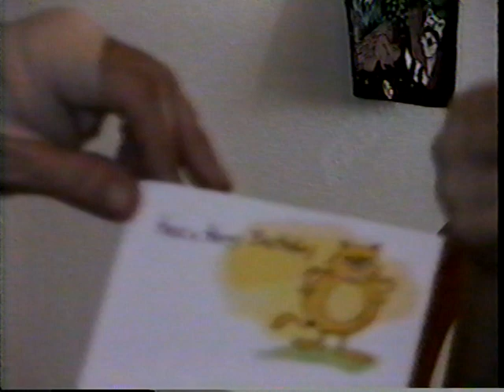Jacob Baumgardner's 10th Birthday Party at House March 23, 2003